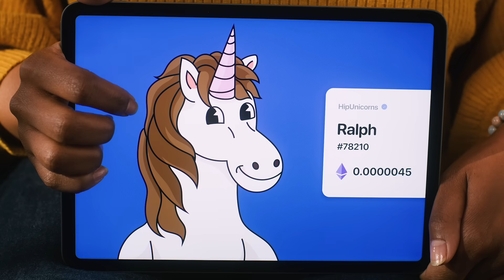B2B Video Ads: Invest in these, not NFTs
What do NFTs and B2B ad campaigns from Umault have in common?

They're both certified unique.

Stop settling for boring, one-size-fits-all creative. Work with Umault and get ads tailored to gain brand awareness, just for you.